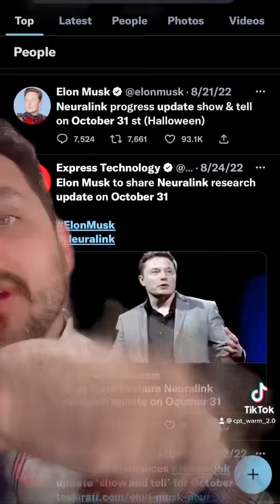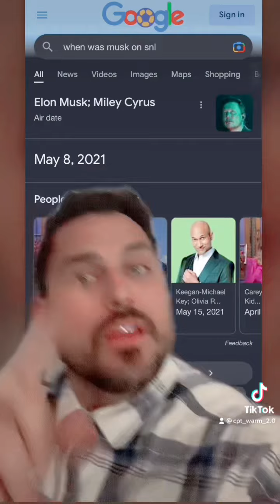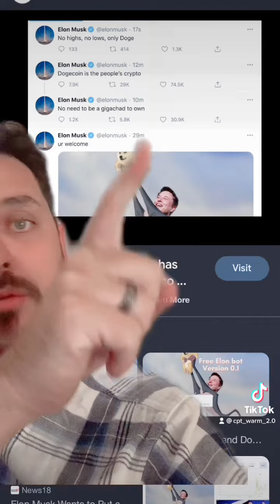Elon Musk, Dodgecoin, And halloween